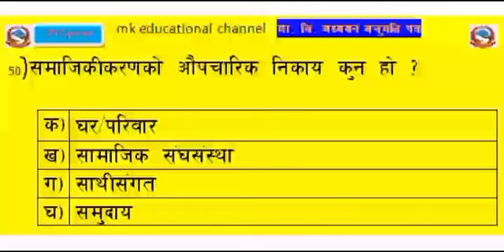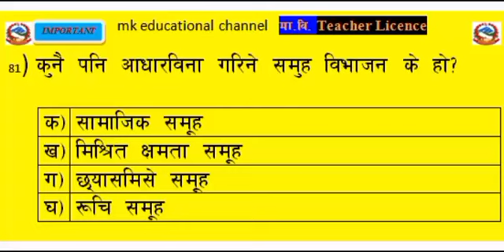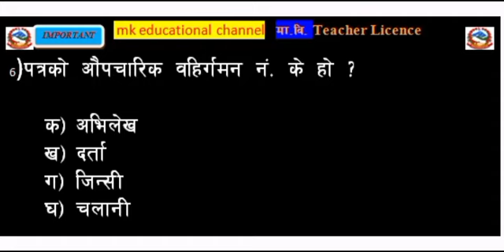teachers license 2080 ३८७४९३७४८३८